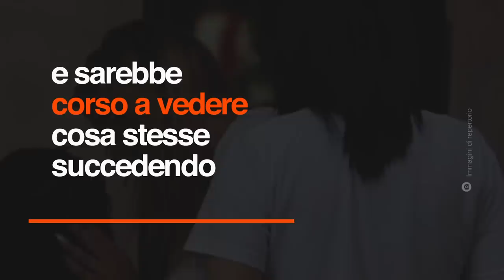Pavone Canavese, dramma nella notte: tabaccaio spara al ladro e lo uccide sul colpo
Un tabaccaio ha sparato a un ladro che ha cercato di derubarlo nel suo negozio e lo ha ucciso. La sparatoria a Pavone Canavese, piccolo comune della città metropolitana di Torino, alle porte del quartiere San Bernardo di Ivrea, nella notte tra giovedì 6 e venerdì 7 giugno.  Secondo una prima ricostruzione dell'accaduto, intorno alle 3 di notte almeno tre persone avrebbero assaltato la tabaccheria il cui titolare però abita proprio sopra il locale. L'uomo, sentito il trambusto, avrebbe impugnato un'arma legalmente detenuta e sarebbe corso a vedere.  A questo punto lo scontro con i ladri. Dai primi rilievi sul posto, sarebbero stati esplosi almeno sette colpi di pistola, alcuni dei quali hanno raggiunto uno dei malviventi che è morto praticamente sul colpo.